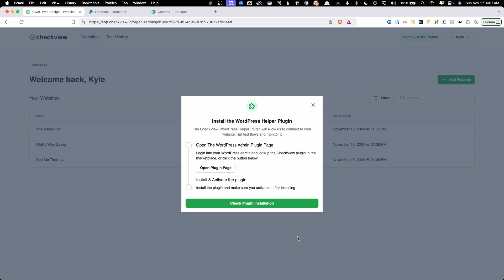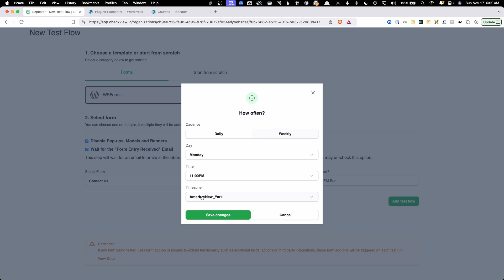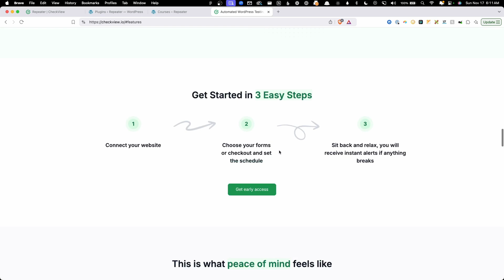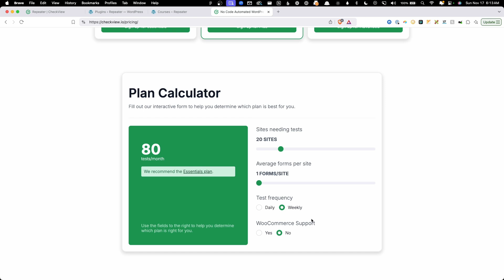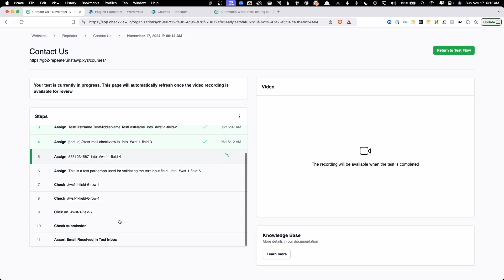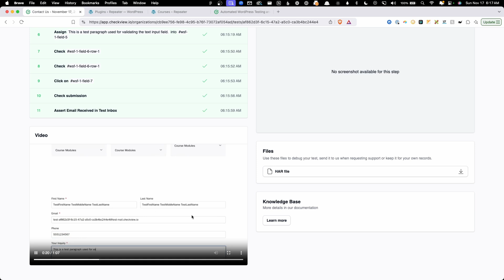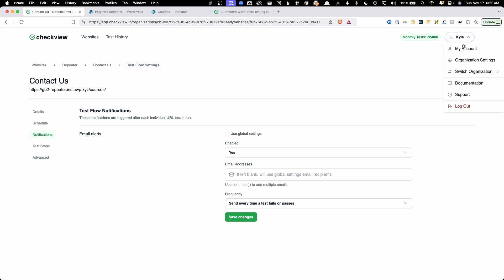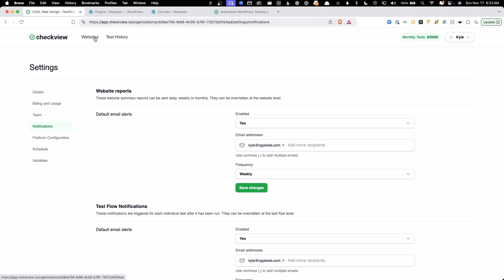My Care Plans just got a MASSIVE upgrade! Never Miss a Lead — Automated Form Testing (w/ CheckView)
If you’ve ever received that dreaded email from a client saying their form isn’t working, you know the awful pit-in-your-stomach feeling.

And if this has happened to you, you’re probably hoping those missed leads were at least stored somewhere. But even then, it’s embarrassing to follow up with people who think you’ve ignored them for weeks—or worse, months.

This kind of problem can cost your clients hundreds, even thousands of dollars—and it’s a surefire way to jeopardize that hard-earned recurring revenue your business depends on.

Personally, I’d do just about anything to avoid that nightmare scenario. But let’s be real—who has the time to manually test every form on every site every week?

That’s where CheckView comes in It’s an automated form testing tool I’ve been using for the past month, and honestly, it might be the most valuable addition to my care plan yet.

In this video, I’ll show you how CheckView works, from setting it up on one of my websites to exploring its key features—like testing frequency, notifications, and integrations with popular form plugins (yes, even WooCommerce order forms). Plus, we’ll cover the pricing, which makes this tool a no-brainer for anyone serious about taking the best care of their clients.